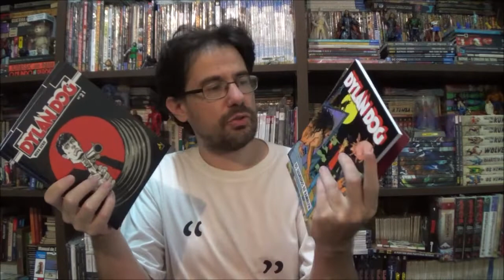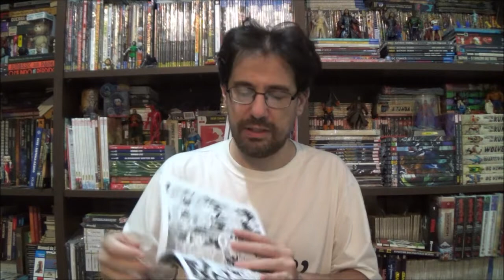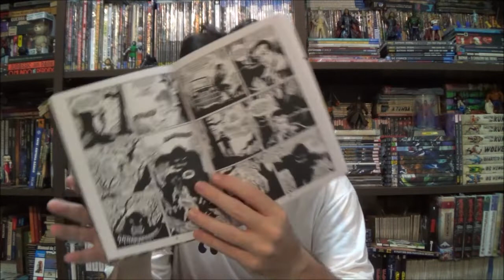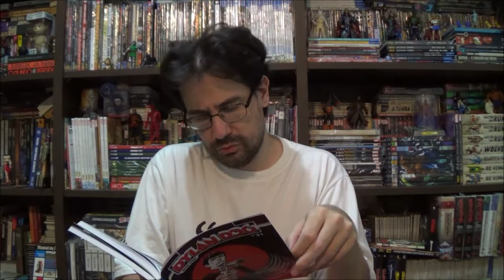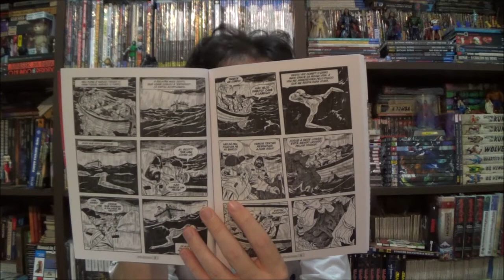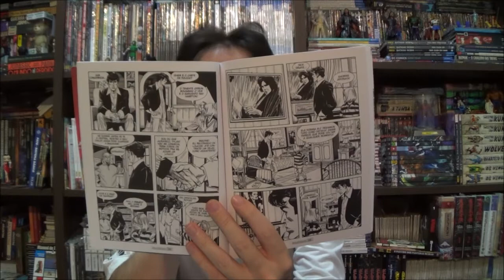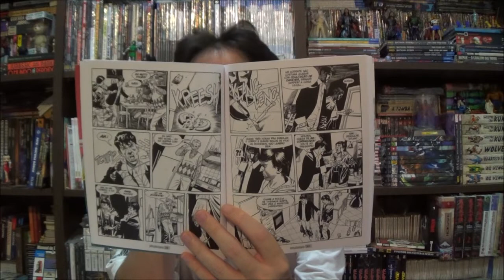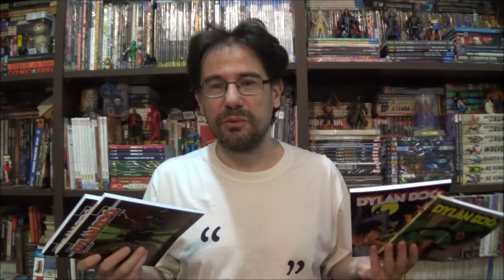Chapéu do Presto Especial - Dylan Dog Clássico e Nova Série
Bem-vindos a mais um Chapéu do Presto Especial, no episódio de hoje vamos mergulhar em várias edições do Detetive do Pesadelo com histórias vindas da série Clássica e da Nova.

Campinas - SP
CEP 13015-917